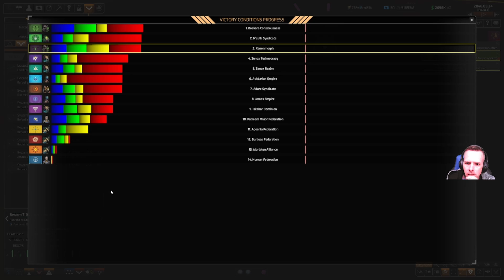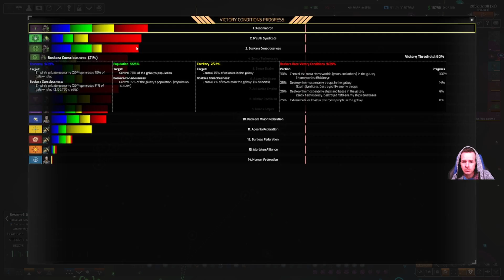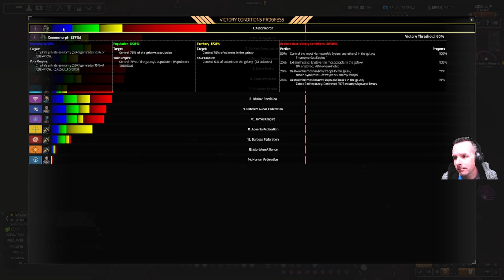Xenomorph Ep 06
Playing as the Boskara on the hardest difficulty. Can we rule the universe or will we burn in flame? Tune in to find out.